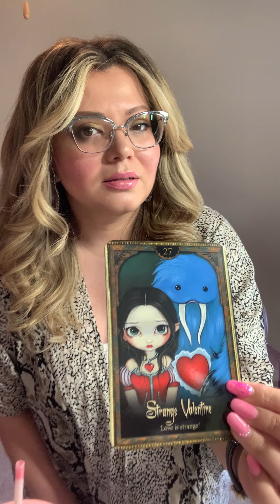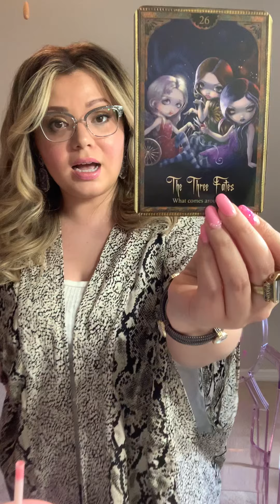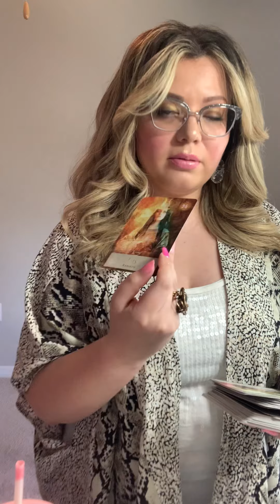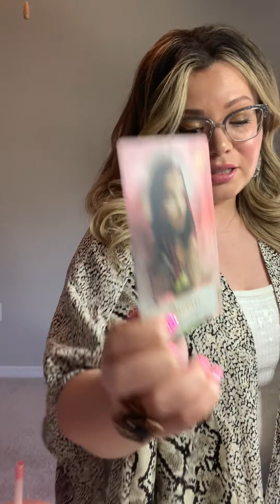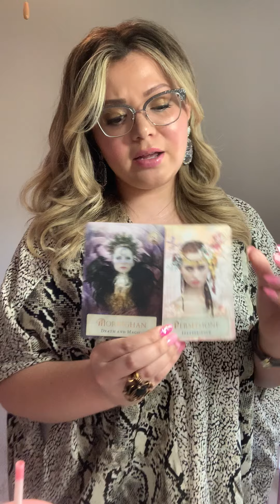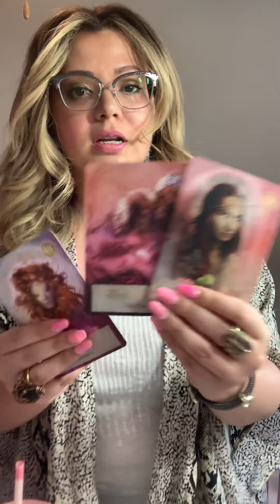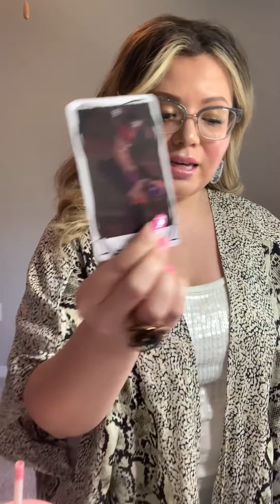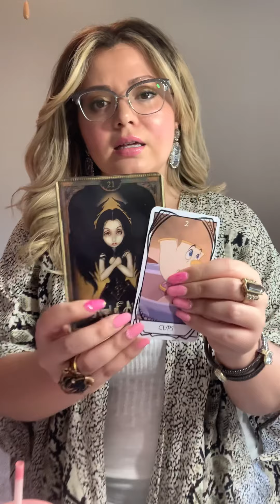SWERVE THE HATERS 🏰 ThronexTalk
If you’re an entrepreneur you MUST watch this!
THIS is how God will deal with disloyal and jealous “supporters” in your life.